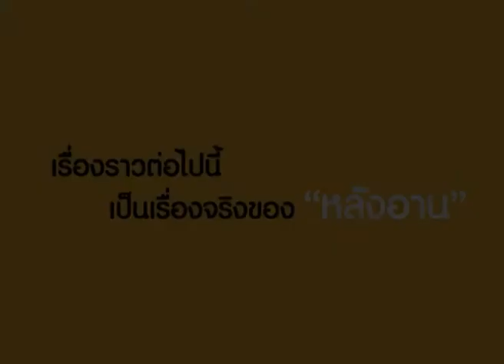Pedigree Miracle 2011 - หลังอาน (Lang-Arn)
ติดตามความน่ารักของ "หลังอาน"
อีกหนึ่งเรื่องราวมหัศจรรย์ 5 สัญญาณสุขภาพดีใน 6 สัปดาห์

สามารถติดตามเรื่องราวดีๆสำหรับสุนัขได้ที่